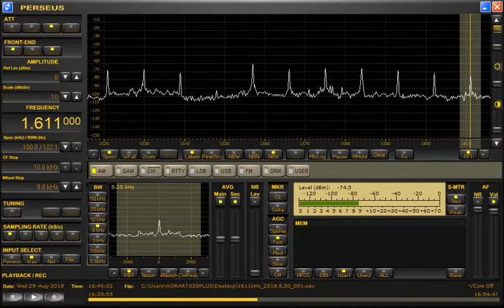DWNX-Naga City (Philippiness) 1611kHz 8/29/18 16:43~UTC - Closing Announcement & National Anthem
Received by RadioPerseus in Saitama City, Japan with PERSEUS SDR Receiver & ALA100MS active loop antenna.